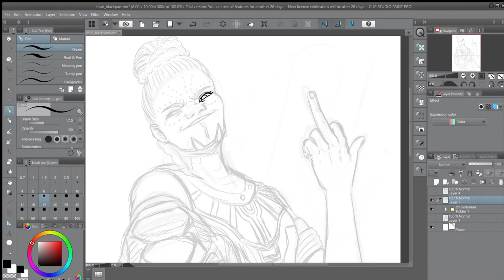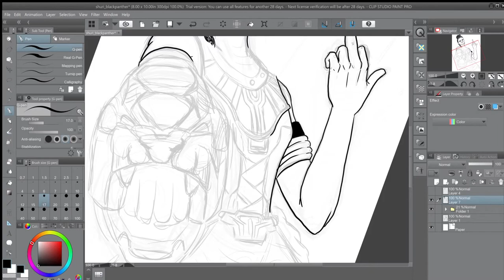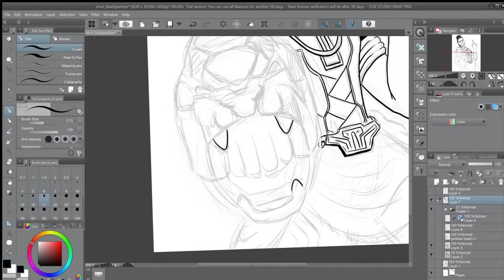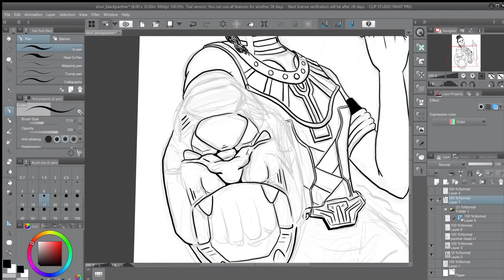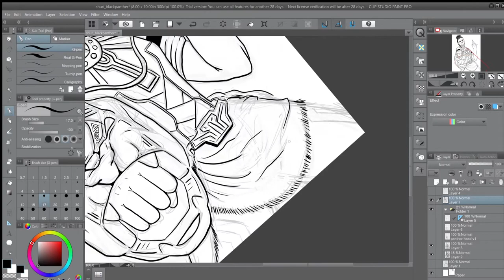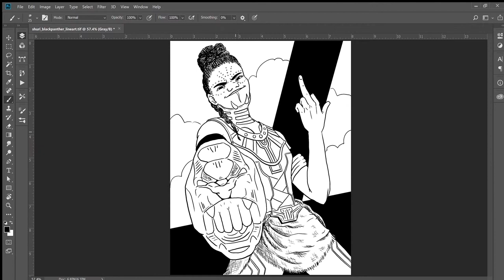Shuri - Black Panther - Speed Ink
Black Panther's on Netflix!  I love all the badass women in that movie.  I'll probably end up drawing them all eventually!  But for now, here's Shuri, genius MVP.

Work time: 1 hour 20 minutes